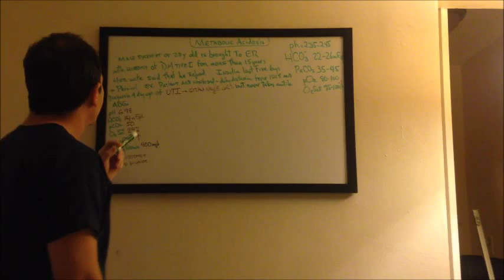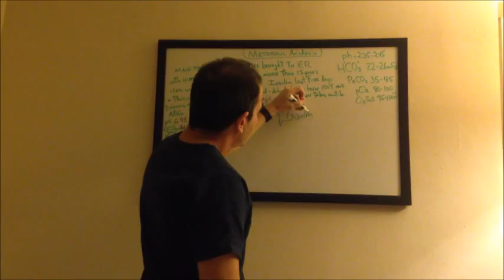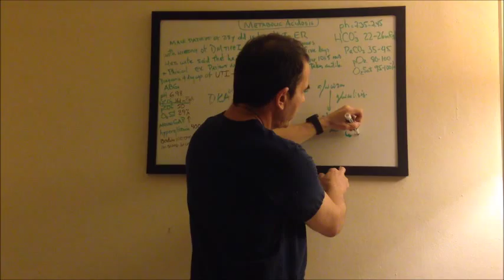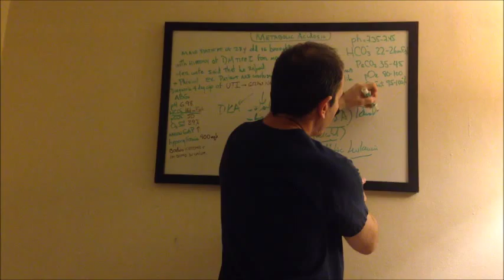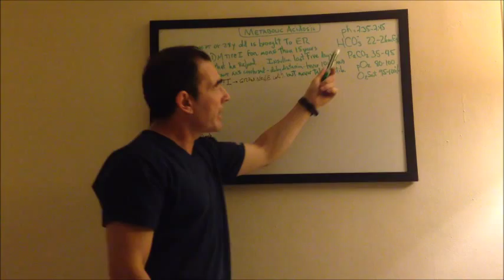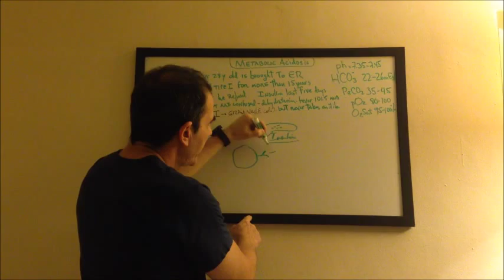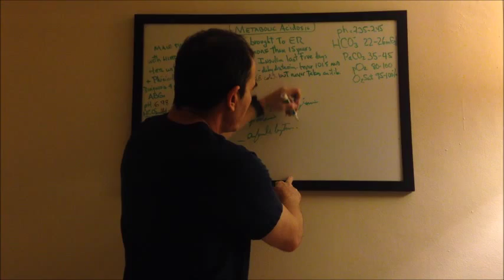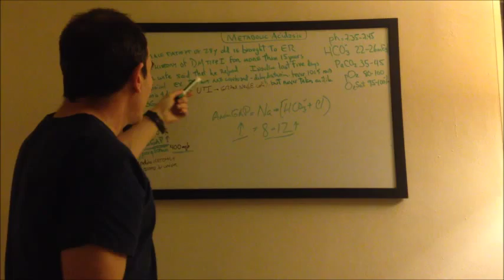Nelson Gonzalez Nursing Training - Metabolic Acidosis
In this video, I will talk about Metabolic Acidosis, hope you like it. Subscibe, thank you.